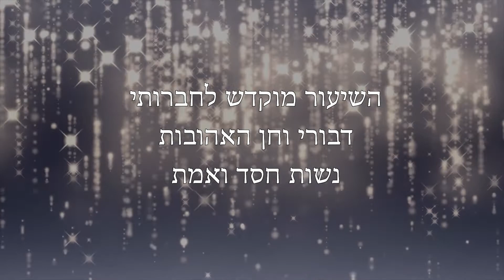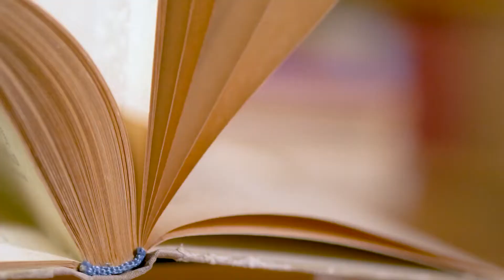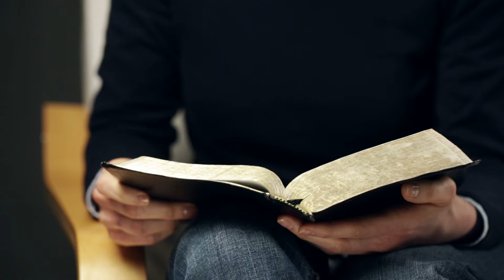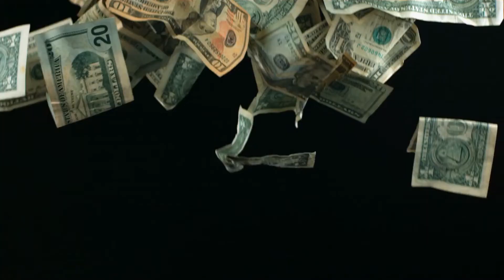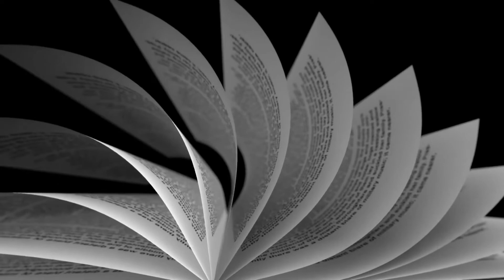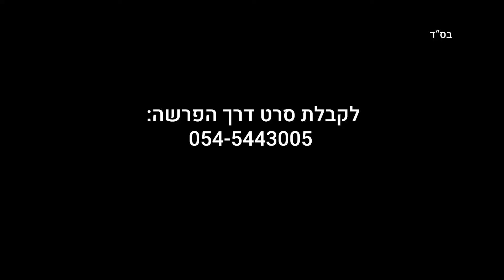דרך התניא: ספר של בנוניים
דרך התניא
נושא השיעור: ספר של בנוניים
עיקרון רוחני בתכנית: מחילה והחלמה